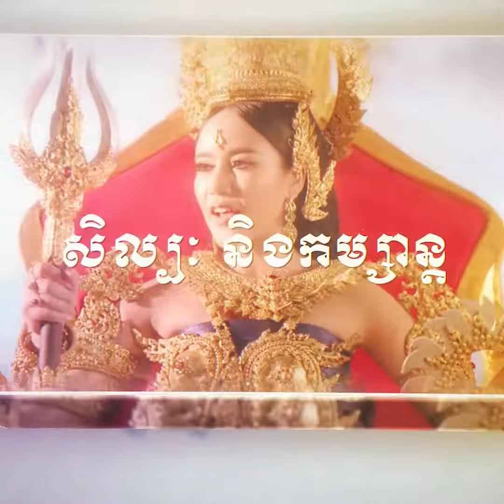អាកាសធាតុនឹងចុះត្រជាក់ខ្លាំងរហូតដល់ ១៤ អង្សាសេ